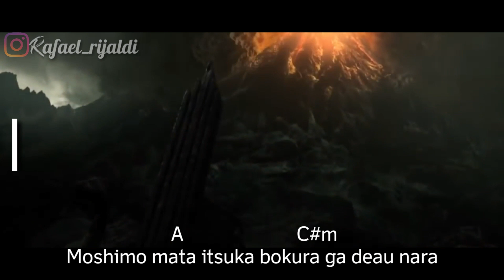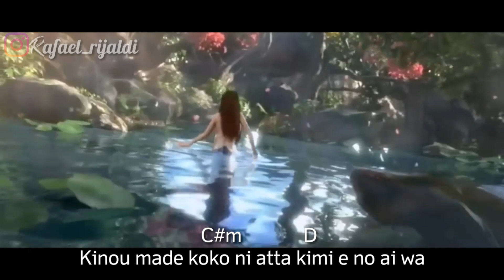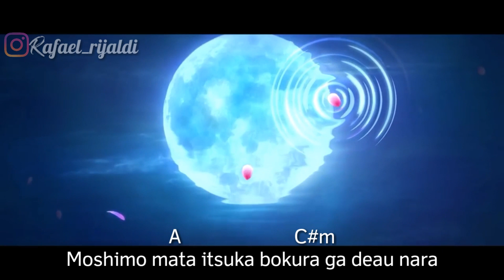Lyrics + chord Moshimo Mata Itsuka Feat Ariel Nidji Cover Video Hero Mobile Legend (Kagura+Hayabusa)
Lirik dan Chord Moshimo Mata Itsuka dari Ariel Noah ft Ariel Nidji

Lagu ini di alih bahasa pertama kali oleh Naoko Kunomoto pada tahun 2013 lalu disempurnakan oleh Hiroaki Kato pada 2019.

Lagu mungkin nanti merupakan single kedua Peterpan setelah lagu Ada Pada Denganmu dalam album Bintang di Surga yang dirilis tahun 2004.

Berikut ini chord dari lagu Moshimo Mata Itsuka.
[Verse 1]
A                      C#m
  Hanashi tte okitanda
D                       A
  Kitto kore ga saigo sa
A                                     C#m
  Subete te ba ma shite shimau wo
D                          A
  Sore ga ima da to omounda
[Pre-chorus]
E                           D
  Kimi wa kawatte shimattan darou
E                   D
  Ai wa kiete shimattan darou
[Chorus]
                A                        C#m
Moshimo mata itsuka bokura ga deau nara
            D         E                A
Onegai dakara mou nani mo kikanai de
                         C#m             D
Kinou made koko ni atta kimi e no ai wa
                     E
Okizari ni shite kita kara
[Interlude]
A C#m D A
[Verse 2]
A                    C#m
  Kokoro ga shizunde
D                           A
  Kimi ga yume kara sametara
A                        C#m
  Omoidashite hoshii nda
D                          A
  Kimi to boku monogatari wo
[Pre-chorus]
E          D
E          D
[Chorus]
                 A                       C#m
            D          E              A
                         C#m               D
                       E
[Interlude]
A C#m D E
[Chorus]
                 A                        C#m
           D          E                 A
                         C#m              D
                    E
                    A
Mou nani mo kikanai de
                 C#m
Mune ni shimaikonde
              D
Subete no koukai to
                  E
Kimi ga kureta kono ai wo
[Outro]
A C#m D E A